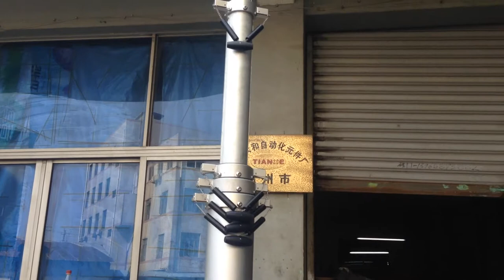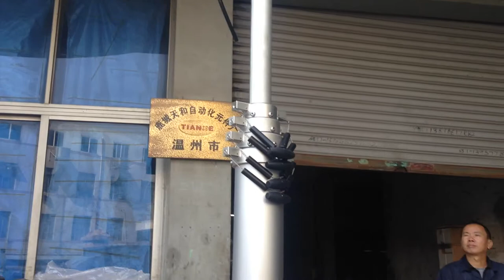Telescoping Pole for CCTV Camera